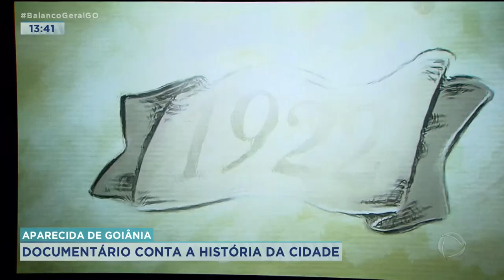APARECIDA DE GOIÂNIA: DOCUMENTÁRIO CONTA A HISTÓRIA DA CIDADE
APARECIDA DE GOIÂNIA COMPLETA 100 ANOS DE CRIAÇÃO E DE MUITA HISTÓRIA. PARA CELEBRAR O CENTENÁRIO, UM DOCUMENTÁRIO ESTÁ SENDO EXIBIDO EM UM DOS SHOPPINGS MAIS TRADICIONAIS DA CIDADE.